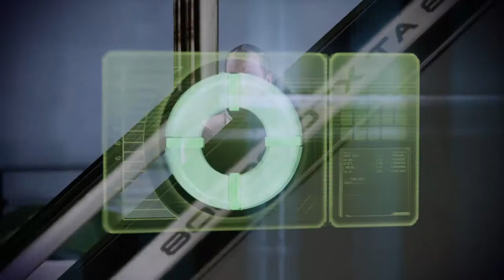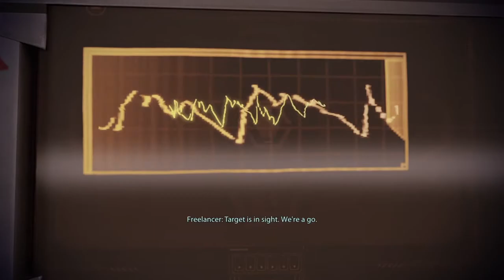Mass Effect 2 2021: Like Old Times...